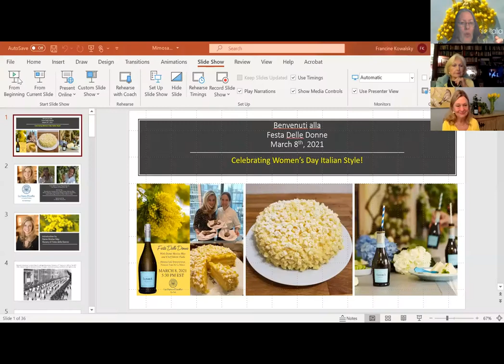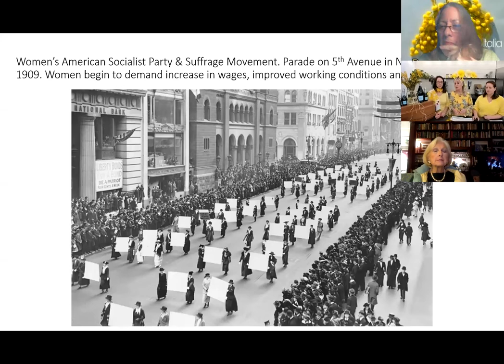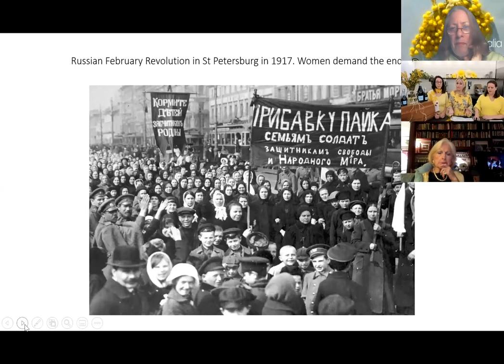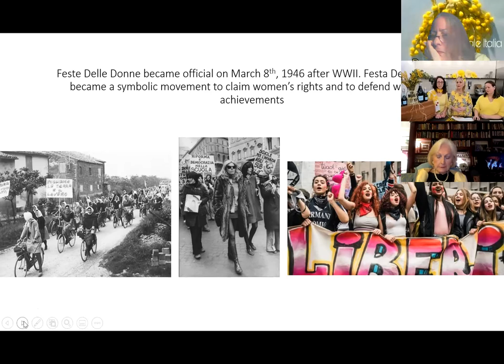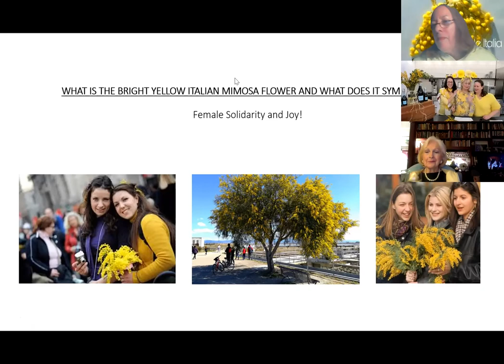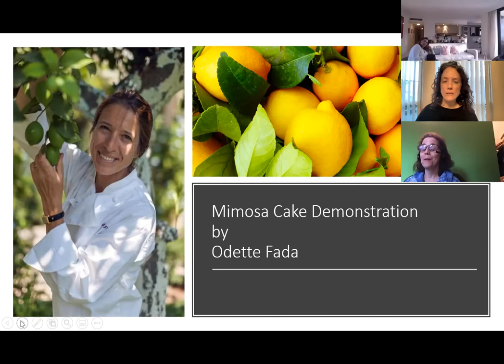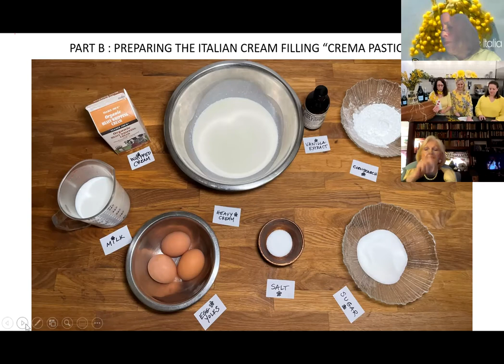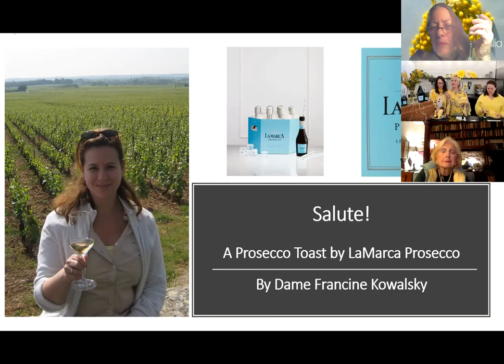LES DAMES NY PRESENTS: Festa Delle Donne, A Celebration of International Women’s Day, Italian Style.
Virtual get together for a GIRLS NIGHT OUT, dressed in festive bright yellow representing the Mimosa Flower (the national symbol for Women’s Day in Italy) to celebrate women’s bonds everywhere! Dame Marisa May and special guest Chef Odette Fada demonstrate how to make Italy’s traditional Women’s Day creamy citrus Mimosa Cake, as a tribute to Women’s Friendship. Dame Francine Kowalsky led a Prosecco toast with La Marca Prosecco. Portion of proceeds benefit the Les Dames NY Scholarship Fund. The event was graciously supported by La Marca Prosecco.